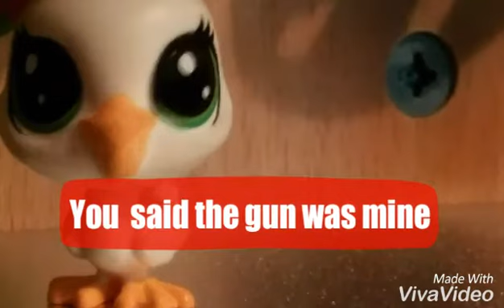Lps:Look What You Made Me Do MV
Yesssss za ovo sam se jako potrudila